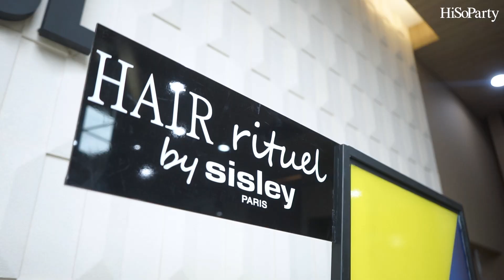Hair Rituel by Sisley ชวนสัมผัสประสบการณ์ ผลิตภัณฑ์ดูแลเส้นผมและหนังศีรษะ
Hair Rituel by Sisley จัดงานสุดเอ็กซ์คลูซีฟ เชิญแขกผู้มีเกียรติสัมผัสประสบการณ์ดูแลเส้นผมและหนังศีรษะ นำโดย คุณรุจิตร สุธนะเสรีพร กรรมการผู้จัดการเครื่องสำอางซิสเล่ย์ และ คุณนิโคลัส เชนิเย่ร์ (Mr.Nicolas Chesnier Regional) Managing Director Asia Pacific ที่บินตรงมาจากฝรั่งเศส

คลิก! อ่านเพิ่มเติมได้ที่